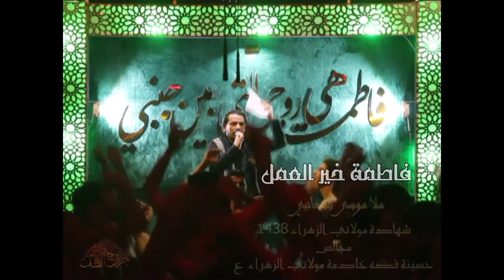فاطمه خير العمل /ملا موسى الشغانبي _ حسينية فضه HD